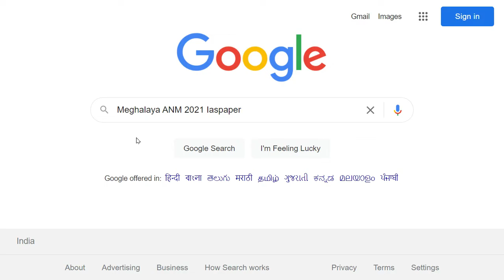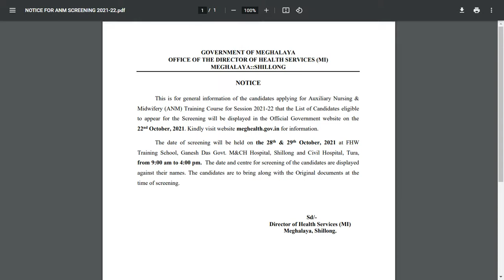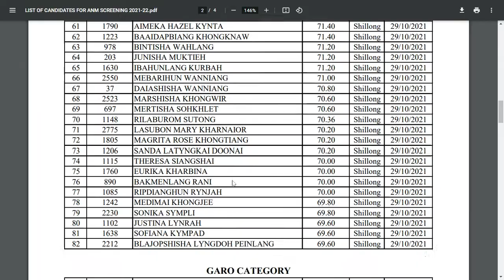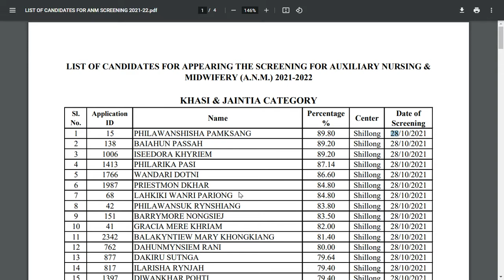Meghalaya ANM 2021 Merit List (Out) - How to Check Meghalaya ANM 2021 Screening Test List Online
Meghalaya ANM 2021 Screening Test List has been Released on 22nd October 2021. Director Of Health Services Meghalaya invites applications for admission into Two years course in Auxiliary Nursing & Midwifery (ANM).